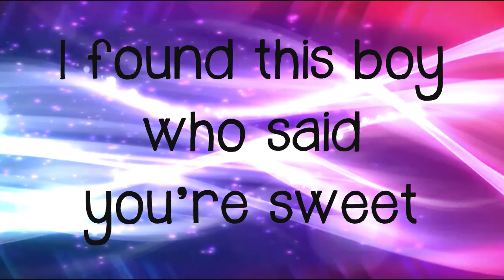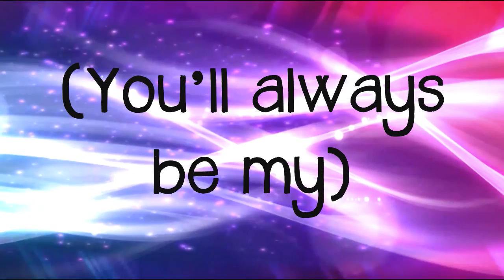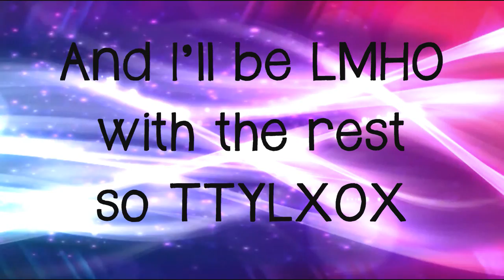TTYLXOX - Bella Thorne (Lyrics) HD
I did this lyric video because someone requested it. If you have any requests, please leave one in the comments below. And if any lyrics are wrong, I do apologize. I do not claim to own the audio or lyrics. Just the video itself is owned and licensed by me. Thank you. Enjoy :)

**For copyright reasons, I pitched this in the slightest way.